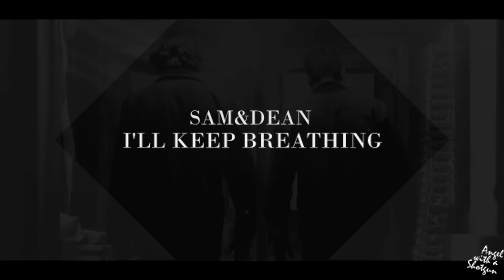Sam&Dean | I'll Keep Breathing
hey there! Well well... this video... well how to explain it... look I'm going to start from the begining... the thing is that 12 months ago the 12 of july of 2015 I uploaded my first video on youtube and start my little ''experience'' as a vidder with my own channel and bla bla bla bla...

I wanted to make a really special video cause it was like the birthday of cutie little baby channel but the thing is that... well... my inspiration for it like... disappeared... I have being traveling a little bit and doing a few things so yep... the inspiration disappeared with the time. I have been trying to keep working on the video cause damn I had a lot of ideas for it and and AND... at the end I made this f ing shit... I'm so sorry for such a horrible video :/
But I'm even uploading it today cause I wanted to show something to every signle person out there... what I wanted to said with my video was  *clears throat* Life can be a mess, a dark tunnel or hole... you don't know what to do, you are tired of keep tring and keep losing... you just want to lay down and give up cause is easier right?

Stop! Stop over there! No, no, no, NO! DONT YOU EVER GIVE UP! NO! SHOW, SHOW HOW STRONG YOU ARE, NOT JUST TO ME, TO THE WHOLE WORLD! GET UP! CHANGE YOUR MIND and as my video says keep fighting, keep breathing, KEEP LIVING! Even when you think you are alone, you are not! I'm sure that out there are people who care about you, who are going to support you and help you! So don't be afraid... if you need help, ASK FOR IT! We all need help sometimes... So please, I'm asking you please! A life is a really beautiful gif, do not waste it.

''KEEP FIGHTING, KEEP BREATHING, KEEP LIVING''

And just one MORE thing: THANK U! thank u for everyone who has been there watching my video and giving me support from the beging. This means a lot to me :)